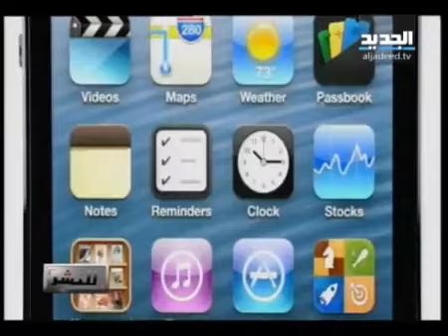Fooling the Lebanese (iphone 5) Lelnasher- report Sarah Khazem